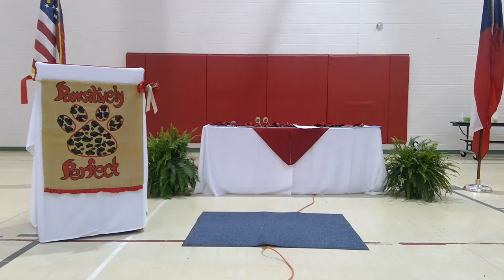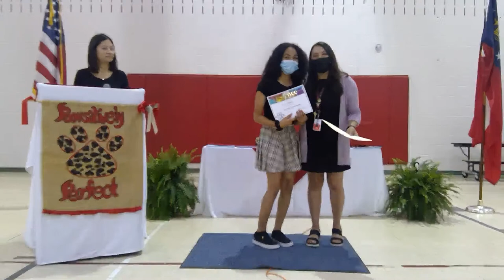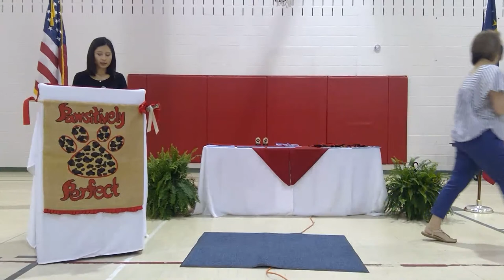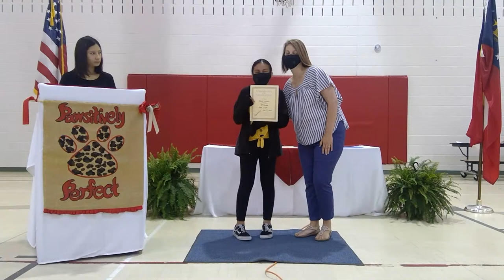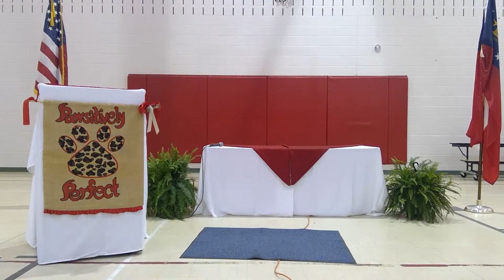5/27/21 Park Creek Awards Day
Awards day for 5th, 2nd, and 1st grades